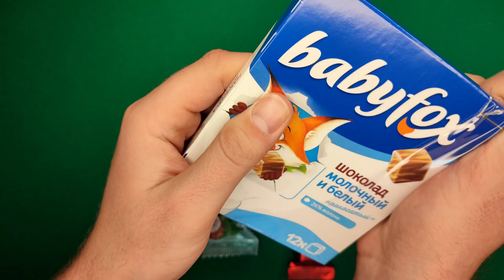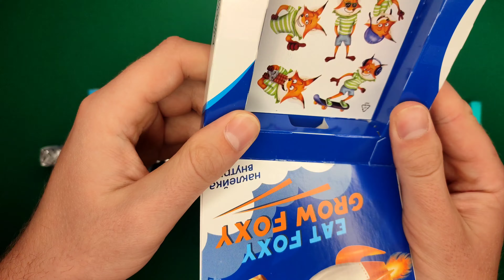candy here I Sweets and Lollipops Yummy Rainbow Lollipops ASMR | unpacking chocolate kit kat